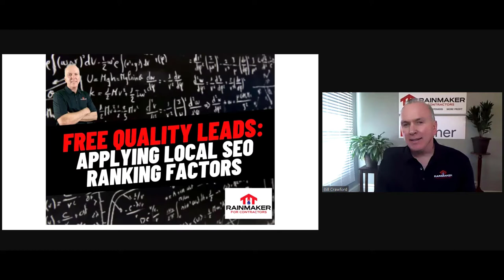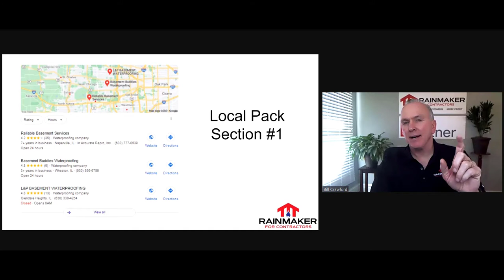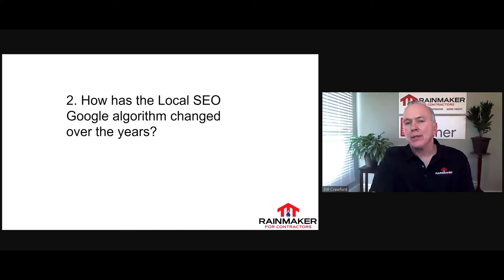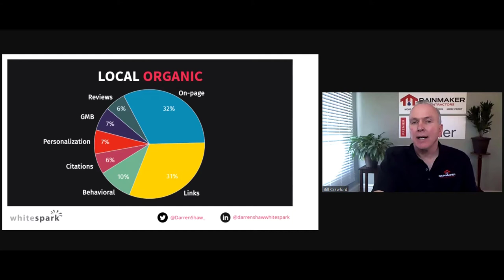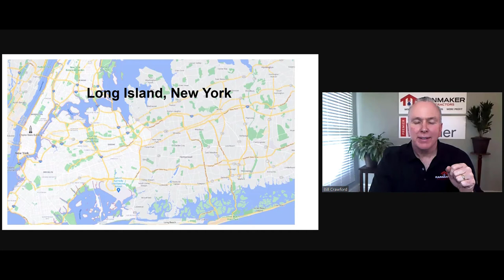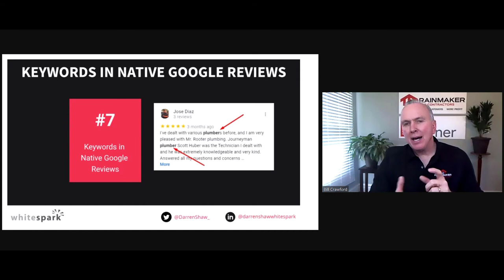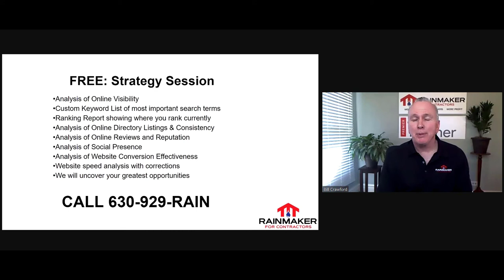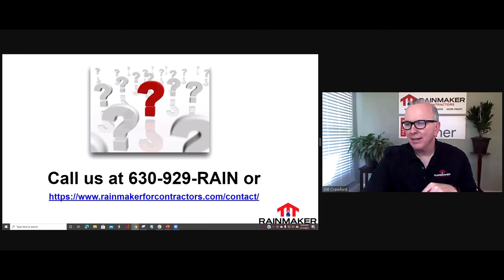FREE QUALITY LEADS - APPLYING LOCAL SEO RANKING FACTORS WEBINAR | RAINMAKER FOR CONTRACTORS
Some Highlights From This Webinar Include:

- What Factors Drive Rank In The Local Pack Section
- Changes And Trends In The Local Google Algorithm
-  How To Spy On Your Competitors GMB Categories
- 4 Most Important Items For Higher Local Ranking
- Find Out Which Keywords In A Customer Review Help